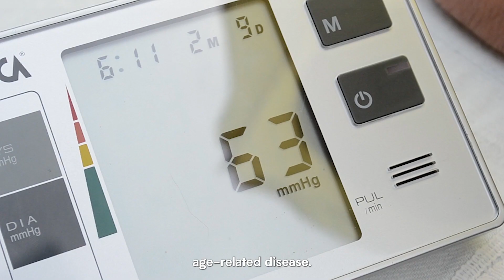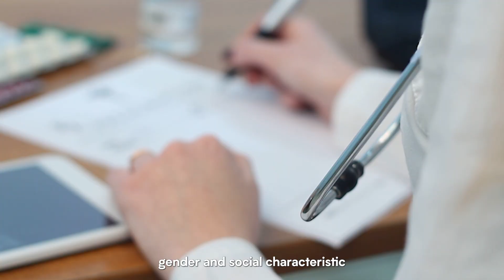The Social Frailty Index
Curious about the secret to predicting longevity in older adults? 🤔

 It's not just about watching your cholesterol and blood pressure!   📊

Researchers are using machine learning to uncover social predictors of a longer life. From cleanliness to family time, the clues might surprise you!

Click the link below to take the Social Frailty Index test to see where you stand!